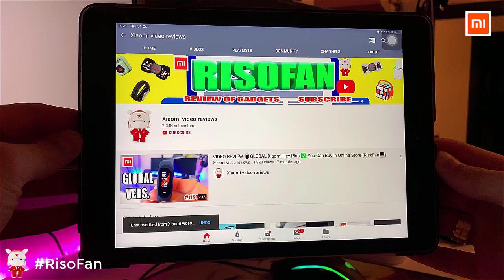Xiaomi Mi Wi Fi Router AC2100.